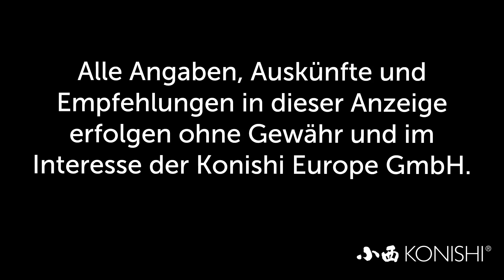Modern Koi Blog #2829 - Live aus Japan: Nisai Ikeage Shin Maeda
Auch aus Shin Maeda kamen dieses Jahr Nisai der ganz besonderen Klasse zurück. Das Abfischen sehen Sie im heutigen Blog.